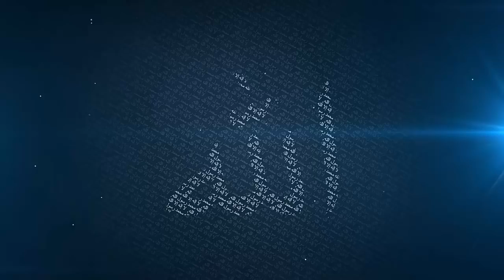Path To Paradise Part 1 Mufti Menk 8 July 2016 YouTube